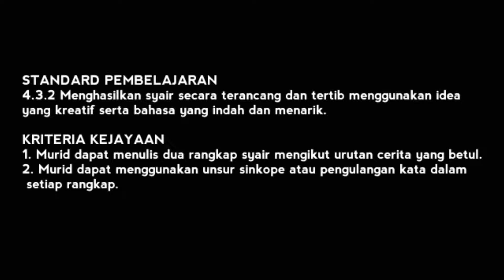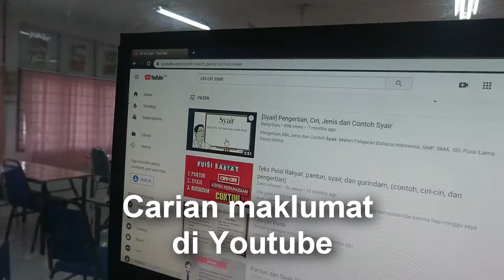SMSJ Flipped Classroom by Hasina Haris